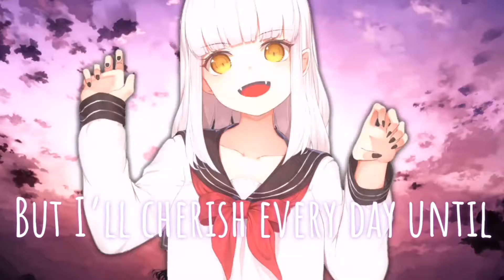Nightcore ↠ Season [Niviro remix]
New Upload !

↪️Tracklist :
Rival x Cadmium - Season [Niviro remix]

If your "creative" (music, image) is used in this video and you do not want it:
↠↠azurixnightcore@gmail

🎶 Good listening  🎶